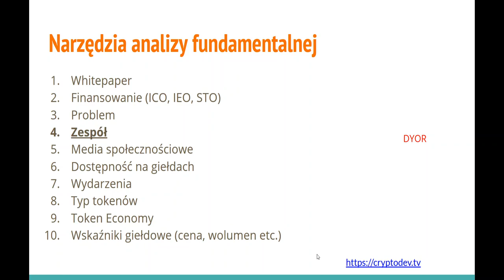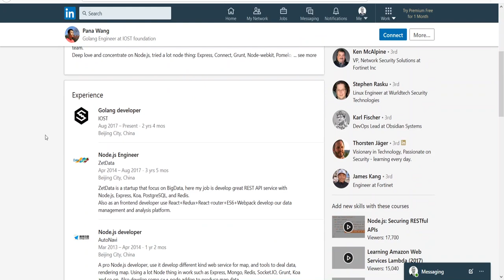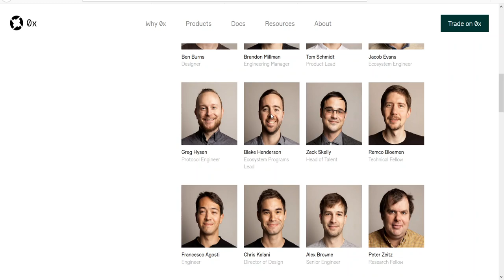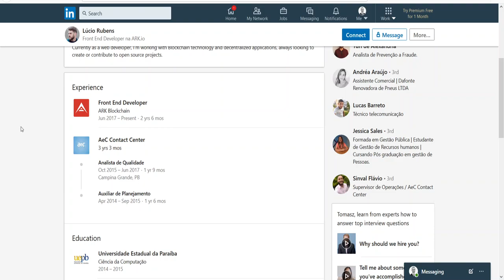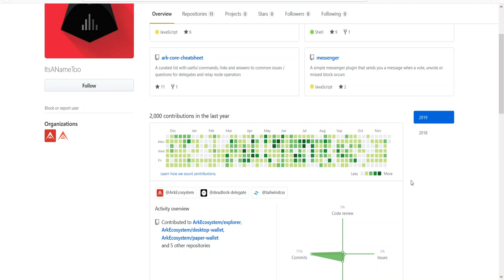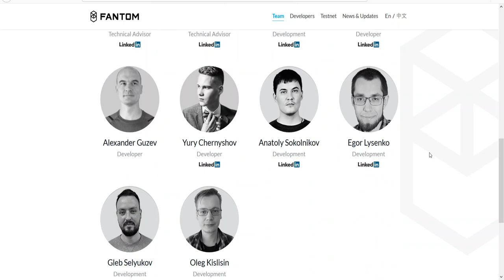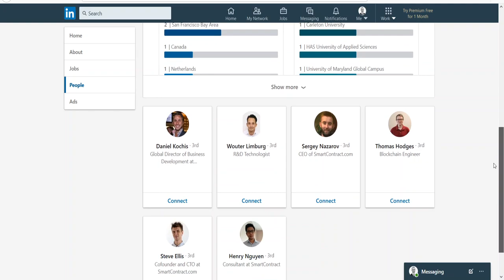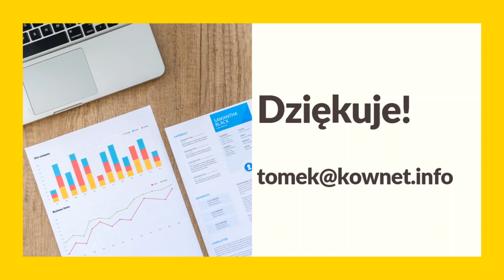💰 Jak analizować kryptowaluty? - Zespół 🧰 (ANALIZA FUNDAMENTALNA)